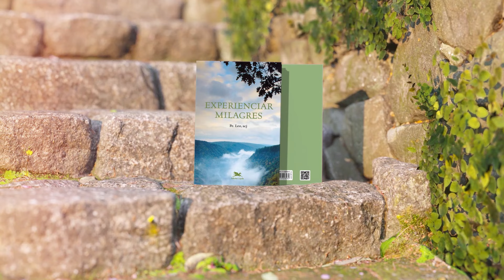Nossa meta é a vida de santidade - Diácono Ideraldo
Comunidade Bethânia - Padre Léo